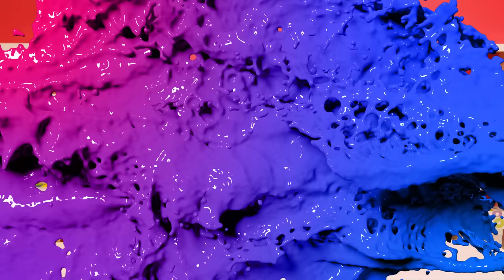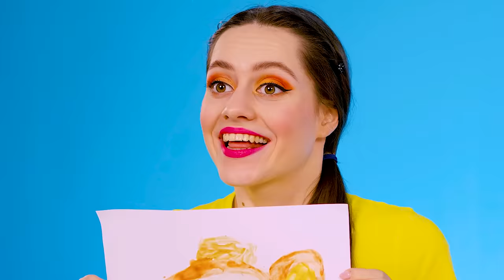Real Food vs Chocolate Food Challenge #9 by DaRaDa Challenge